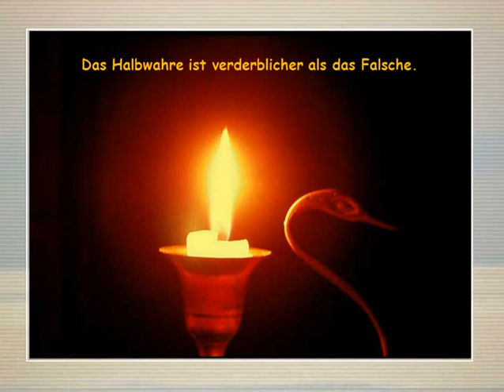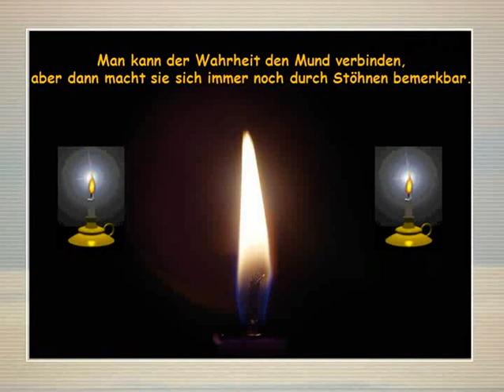Wahrheit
Alles, was gigantische Formen annimmt, kann imponieren - auch die Dummheit.
Auch wenn das Brett vor dem Kopf aus Teakholz ist, wird sein Träger dadurch nicht edler.
Das Halbwahre ist verderblicher als das Falsche.
Der Verstand ist wie eine Fahrkarte : Sie hat nur dann einen Sinn, wenn sie benutzt wird.
Die beste und sicherste Tarnung ist immer noch die blanke und nackte Wahrheit. Die glaubt niemand!
Es ist schwierig, Menschen hinters Licht zu führen, sobald es ihnen aufgegangen ist.
Ein Dutzend verlogener Komplimente ist leichter zu ertragen als ein einziger aufrichtiger Tadel.
Glaube denen, die die Wahrheit suchen, und zweifle an denen, die sie gefunden haben.
Irren ist menschlich. Aber wenn man richtig Mist bauen will, braucht man einen Computer.
Man beleidigt öfter mit Wahrheiten als mit Lügen.
Man kann der Wahrheit den Mund verbinden, aber dann macht sie sich immer noch durch Stöhnen bemerkbar.
Wer die Wahrheit hören will, den sollte man vorher fragen, ob er sie ertragen kann.
Mit Statistiken kann ich alles beweisen, nur nicht die Wahrheit.
Tatsachen muss man kennen, bevor man sie verdrehen kann.
Unser Kopf ist rund, damit das Denken die Richtung ändern kann.
Tatsachen schafft man nicht dadurch aus der Welt, dass man sie ignoriert!